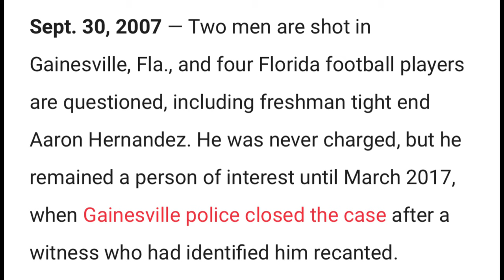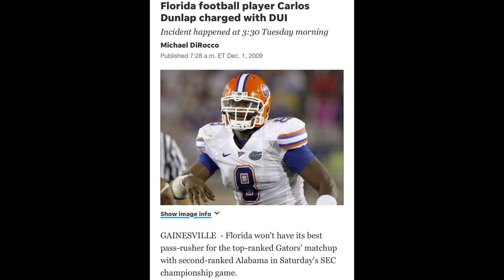What Netflix left out of The Florida Gators football documentary “Swamp Kings”